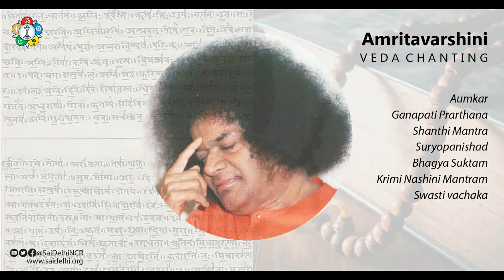अमृतवर्षिणी (Garland of Mantras) A collective offering by SSSSO Delhi-NCR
Though the child does not know the meaning of the lullaby sung by the mother, it is induced to sleep hearing the tune. Similarly, listening to the chanting of the Veda with undivided attention will give you immense benefits. The hymns of the Vedas constitute the Cosmic Sound (naada brahman) which is highly potent.
[Divine Discourse, Athi Rudra Maha Yagna, August 2006]